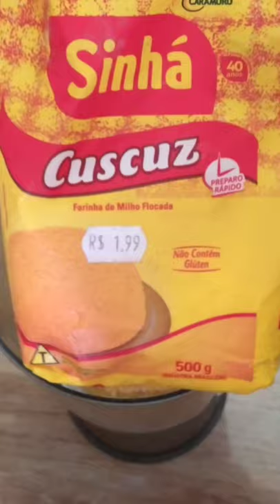Bolo de milho verde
ASSISTA EM TELA CHEIA PARA VISUALIZAR MELHOR ESSE FORMATO.

Delicioso bolo de milho verde com poucos ingredientes

Faça e nos marque em foto ou vídeo lá no Instagram que vamos respostar 😍

01 lata de milho verde
a mesma medida da lata de leite
01 medida da lata de açúcar
1/2 medida da lata de óleo
01 e 1/2 medida da lata de farinha de milho flocada para cuscuz
03 ovos
01 colher de sopa de fermento em pó

Música